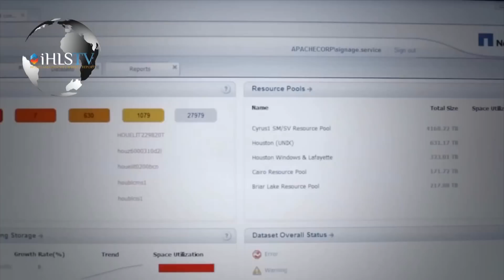iHLS TV: Terror Threats and Robotic Convoys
Articles featured in this video:

Toothpaste Bombs Threaten Airlines Ahead of Sochi Olympics

Russian Air Force Receives Israeli Designed UAV

The Robotic Convoys of the U.S. Army

Made in Israel: Tiny Eyes in the Sky

Israeli Innovation: Quickly Access Massive Amounts of Data